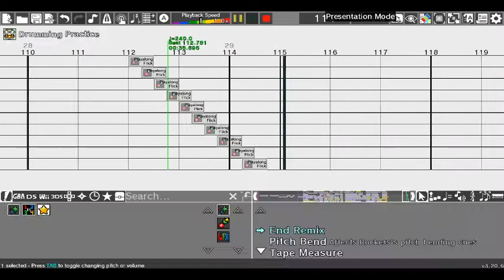Rhythm Heaven Custom Remix - Megalovania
Yeah, I know there's already a lot of custom remixes of this track, but I wanted to make one, because why not.